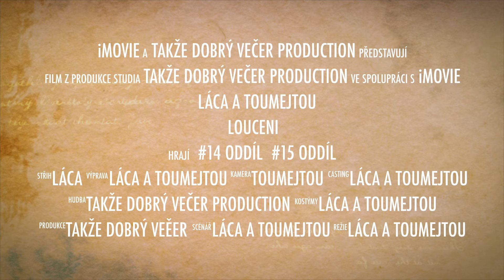Loučení 2015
Poslední den 1. běhu a smutné loučení oddílů #14 a #15 .